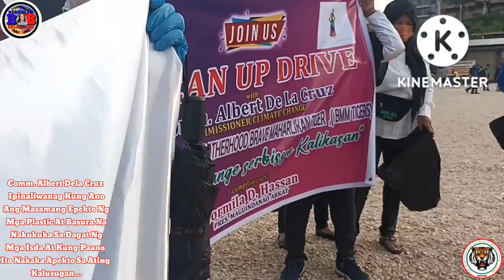Commissioner Albert Dela Cruz Ipinaliwanag Kung Ano Ang Masamang Epekto Ng Mga Plastic At Basura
Commissioner Albert Dela Cruz Ng Climate Change Commission Ipinaliwanag Kung Ano Ang Masamang Epekto Ng Mga Plastic At Basura Na Nakukuha Sa Dagat Ng Mga Isda At Kung Paano Ito Nakaka Apekto Sa Ating Kalusugan At Sa Kalikasan At Dolomite Beach

NOTE: THIS VIDEO IS FOR PERSONAL REACTION PURPOSES ONLY.